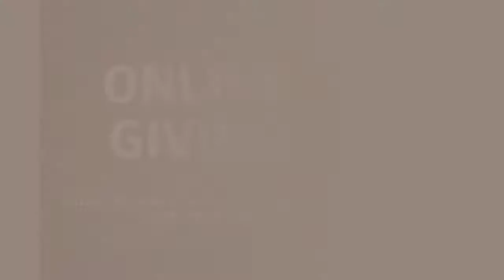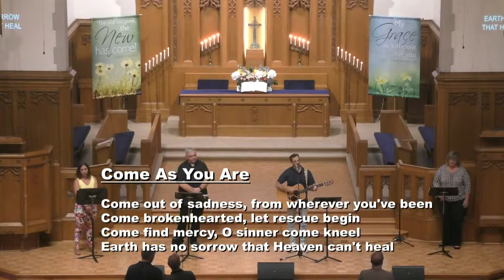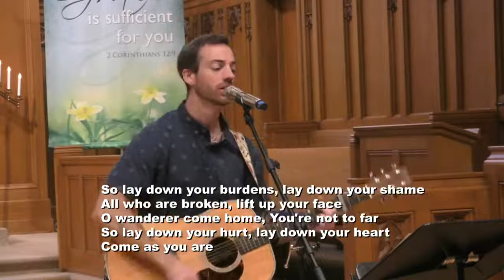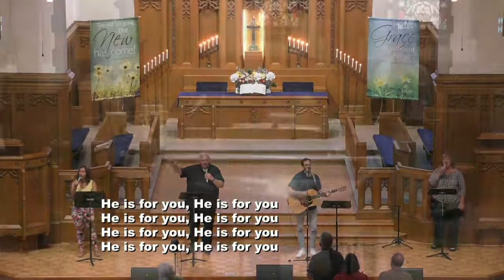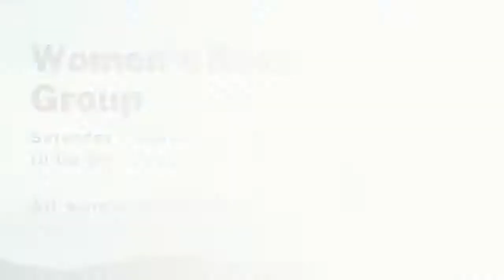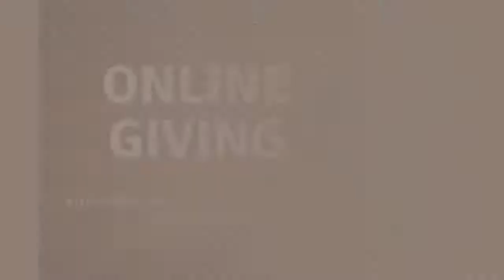"Whose Image is This?" - 10:00 am (8.21.2022)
Welcome to our live Sunday Worship broadcast!

Series:  What is Jesus Asking of You?
Sermon by: Spencer Lundgaard, Senior Pastor
Enjoy a live stream of our services here each Sunday morning at 10:00 am.